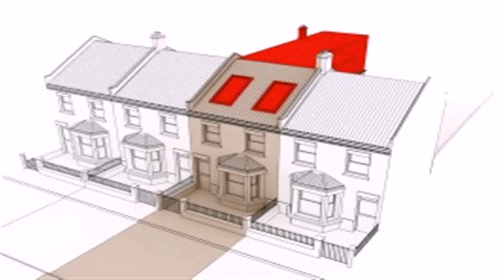2 Bedroom Loft Conversion Ideas - Gif Maker DaddyGif.com (see description)